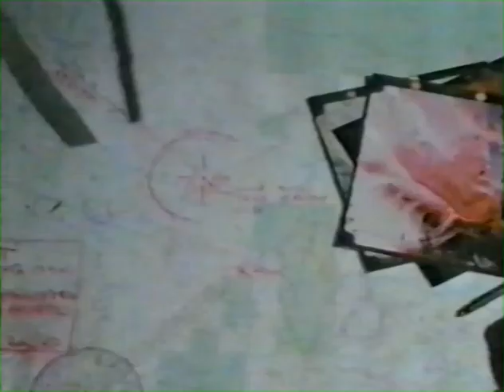Predator I - 1987 - 3.verze rychlodabingu